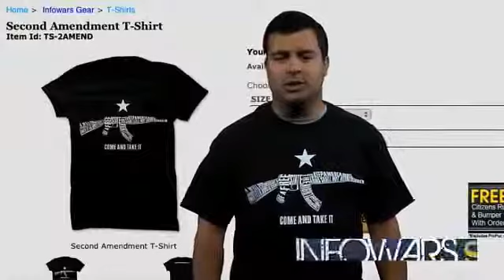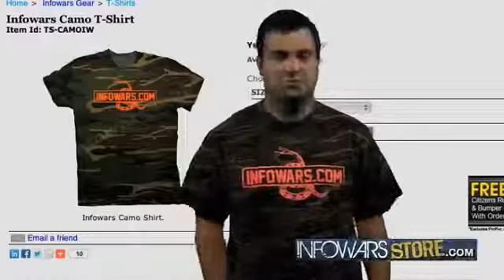Maryland Looks To Undo Raw Milk Ban